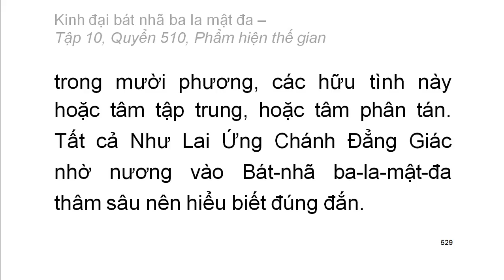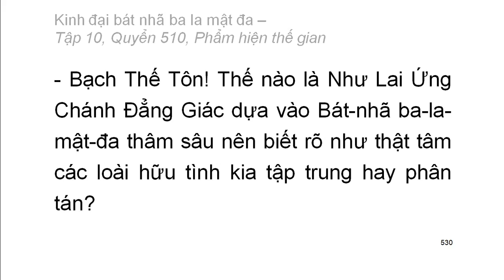Quyển .../600: Kinh đại bát nhã ba la mật đa (tiếp)